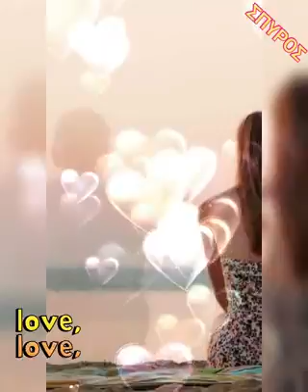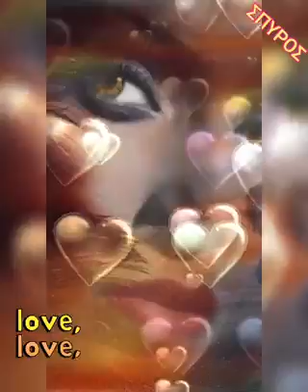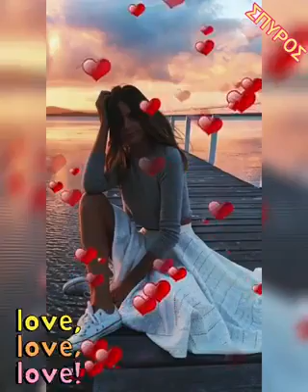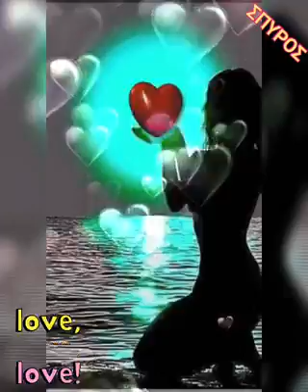Οι Άγγελοι ❤ Γιάννης Βασιλείου...